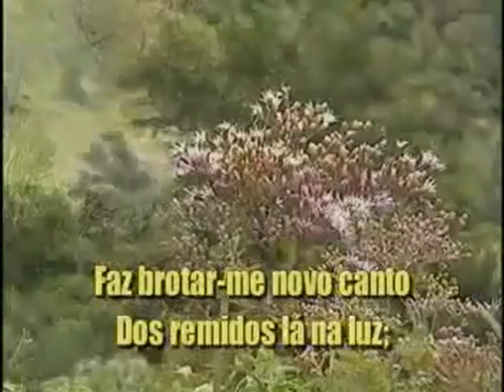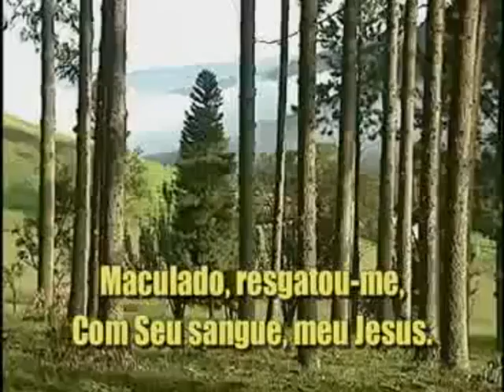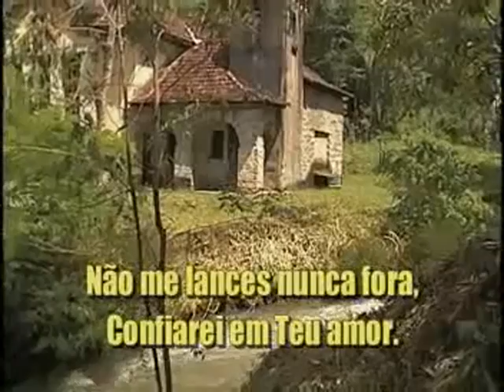Manancial de Toda Benão, Hinrio Adventista Nº 214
Manancial de Toda Benão, Hinrio Adventista Nº  214 com legenda